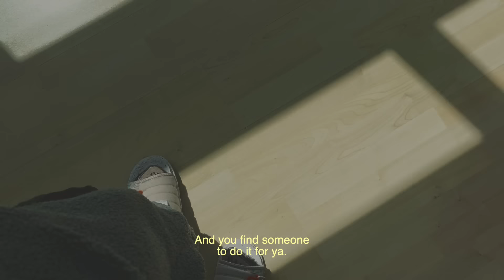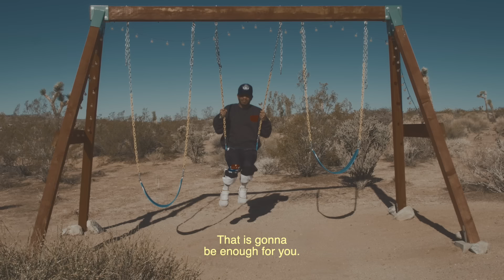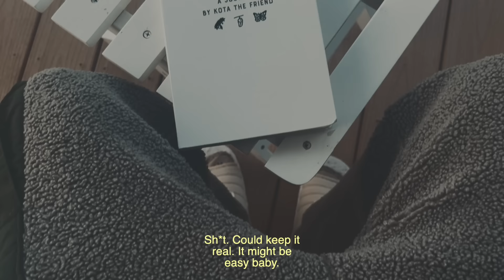KOTA The Friend - EMPTY CUP feat. Brianna Castro (Official Music Video)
Official Music video for KOTA The Friend's album entitled "Empty Cup" from his third studio album entitled "MEMO". Listen